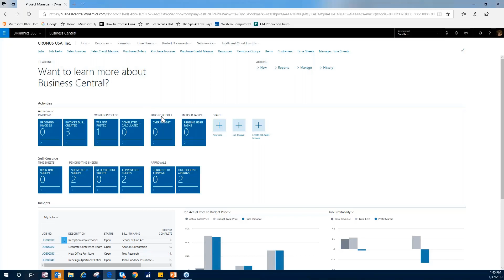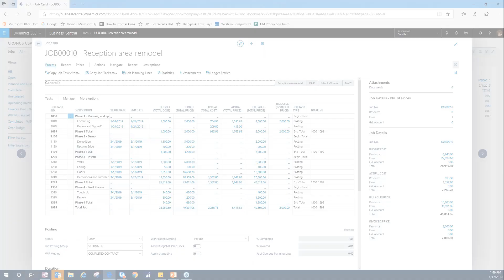Q&A Series | How Can Dimensions be Used with Jobs in D365 Business Central? | Western Computer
This week's question: "How Can Dimensions be Used with Jobs in D365 Business Central?" Answered by Telka Clem, Dynamics NAV/Dynamics 365 Solution Architect.

To submit your questions to our Dynamics experts, use this form